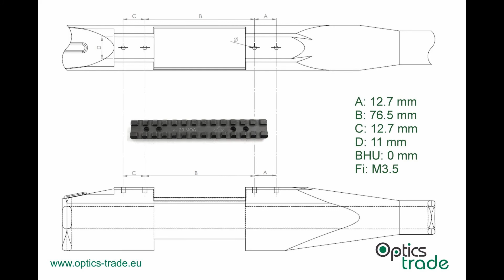Rusan Picatinny rail for Anschutz 54 (20 MOA) Mount Photo Slideshow